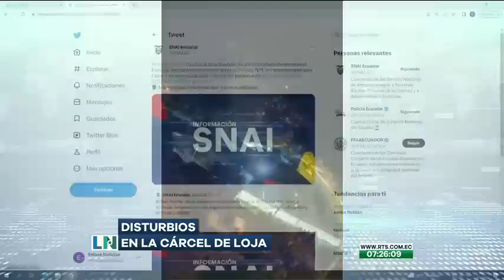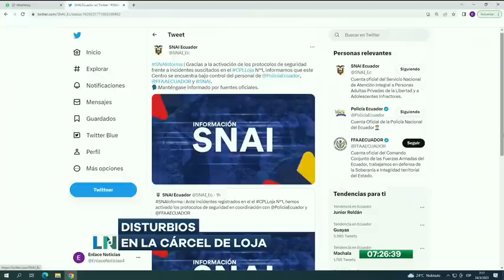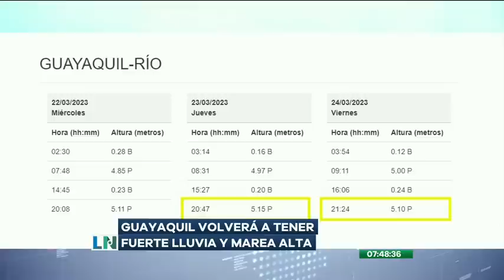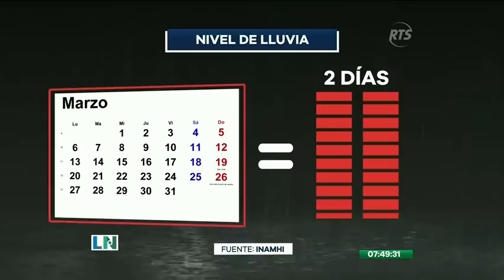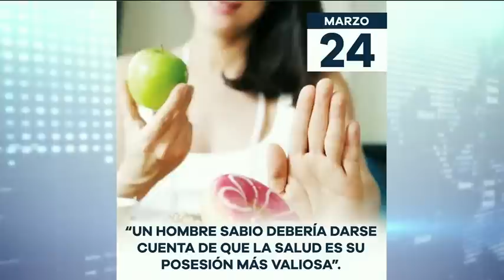La Noticia Primera Emisión: Programa del 24 de marzo de 2023